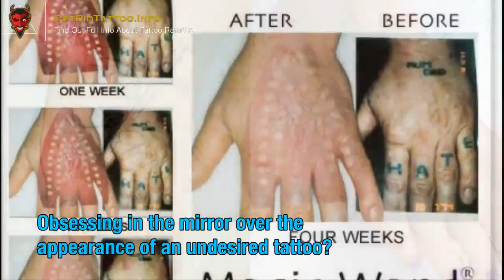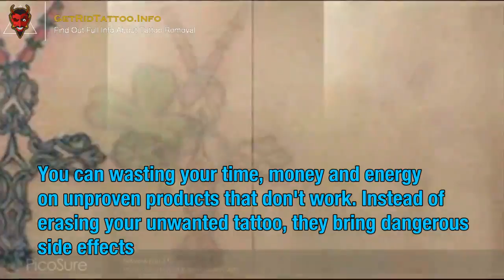Where Can I Get My Tattoo Removed – All you need to know about tattoo removal.